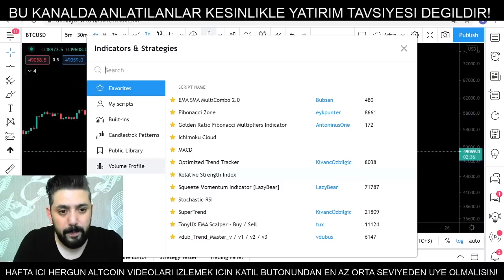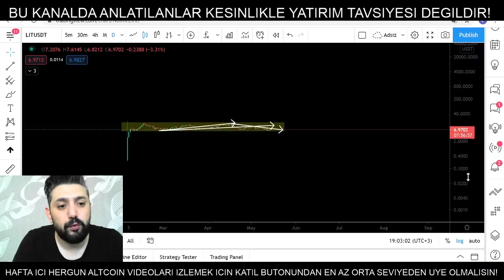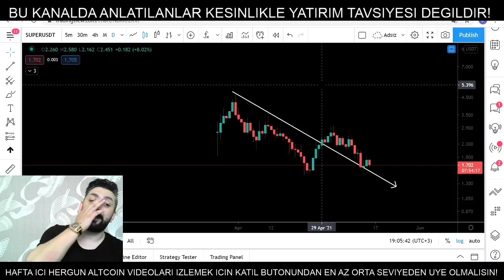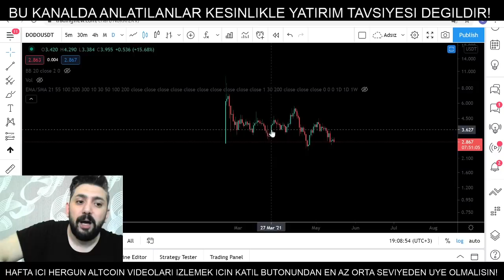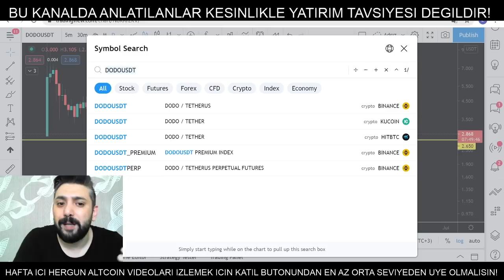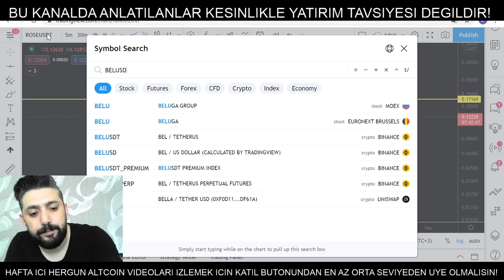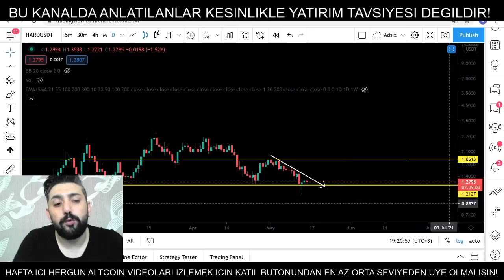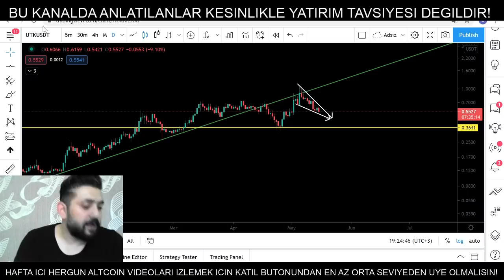Bitcoin Analiz - Wnxm - Lit - Super - Dodo - Rif - Rose - Bel - Hard - Rsr - Utk - Forex